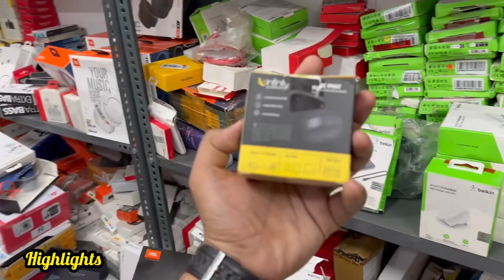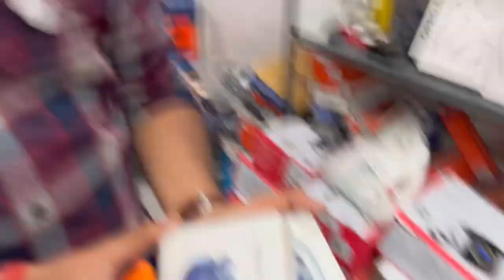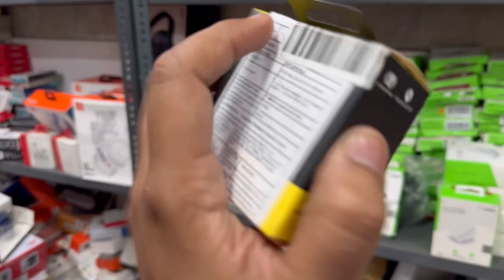Open Box Accessories| with warranty with bill| 100% Original | Neckband Free| 90% Off | Dl84vlogs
Firm Name :- Shree Ganesh Enterprises

Shree Ganesh Enterprises
Shop No. M-3, Ground Floor, West Patel Nagar, New Delhi - 110008
Landmark :- Gayan Vigyan
Nearest Metro :- Shadipur (Gate No. 4)

(Shree Ganesh Enterprises)